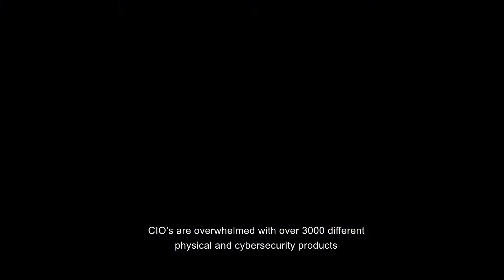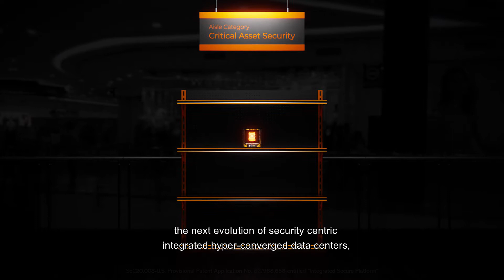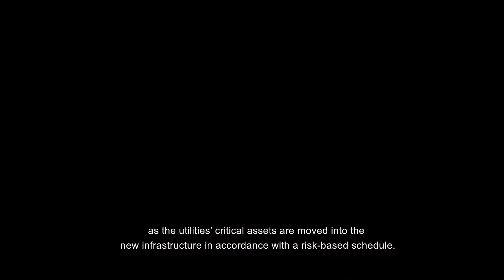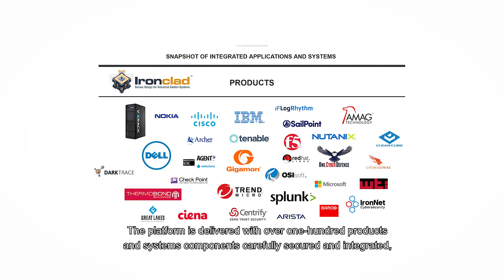Ironclad - Inverse Kinematics Studio 3D Animation